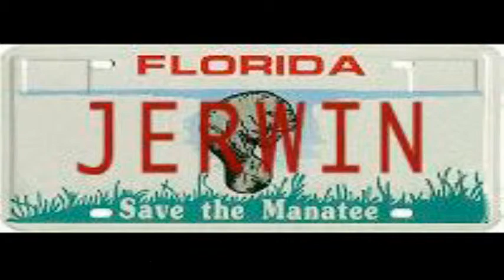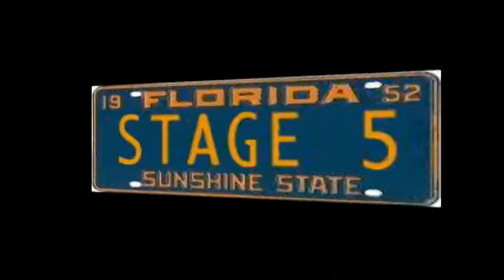Ancient City Shooting Range ACSR ATTAC FL Action Match June 2010